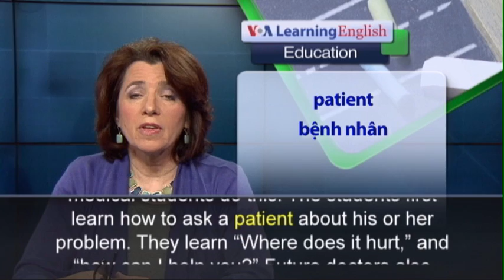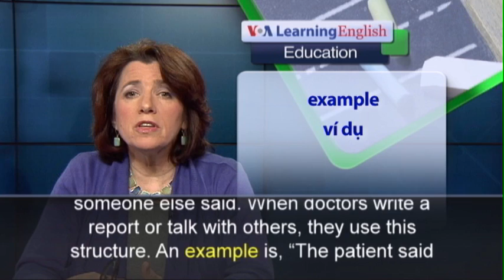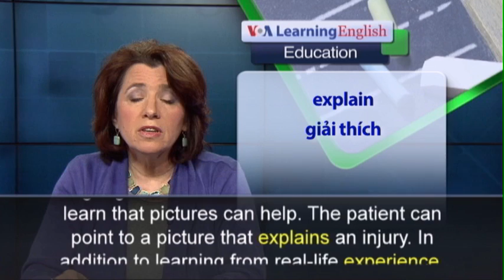Phát âm chuẩn - Anh ngữ đặc biệt: Medical Students (VOA)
Doctors who practice in international organizations must learn to use English to communicate with patients and co-workers. At the Enrique Cabrera Medical School in Havana, Cuba, the English program helps medical students for this. The students first learn how to ask a patient about his or her problem. They learn “Where does it hurt,” and “how can I help you?” Future doctors also learn to use the command form of English verbs, like “sit down,” or “hold out your arm.” As their education continues, they learn the English grammar structure of “reported speech.” That is how we tell others what someone else said. When doctors write a report or talk with others, they use this structure. An example is, “The patient said she has had two children,” or “He said he had a high temperature for three days.” Talking with patients is more difficult when the patient is a child or does not speak the same language as the doctor. The medical students learn that pictures can help. The patient can point to a picture that explains an injury. In addition to learning from real-life experience, students at Enrique Cabrera Medical School read and listen to articles in English. For example, the head of the English Department said he taught about the liver disease hepatitis using a Voice of America story. He also said that he hopes more scholarships and education in the U.S. will become available to his students as Cuban-U.S. relations grow. After all, Cuba and the United States are neighbors – only 144 kilometers apart.